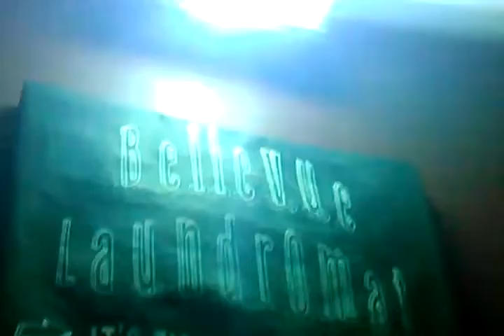9/1/16 BELLEVUE LAUNDROMAT ST LOUIS MO